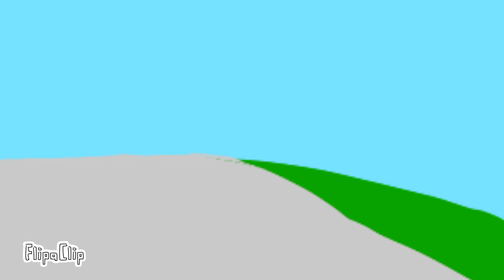Oh Yindles Skateboard